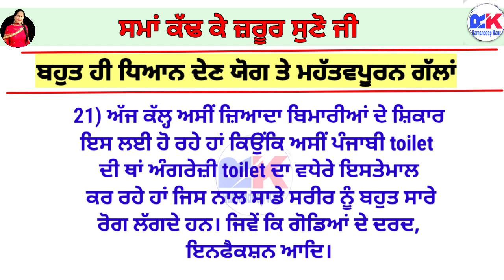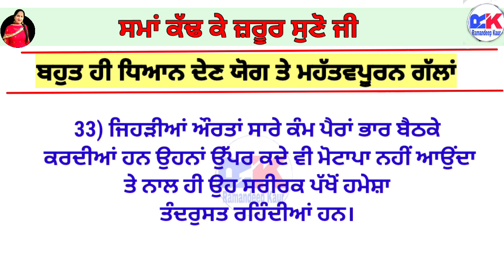ਧਿਆਨ ਦੇਣ ਯੋਗ ਬਹੁਤ ਹੀ ਜ਼ਰੂਰੀ ਗੱਲਾਂ / Health Tips / kitchen tips for good health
Tips for good health
Kitchen tips for women
Punjabi status / Viral video / Health Tips in Punjabi
Status On Life in Punjabi / Anmol Vachan / Zindagi de Sabak / Inspirational thoughts / True Facts/ Inspirational Shayari in Punjabi / Good Thoughts
@Learn Punjabi With Ramandeep Kaur
Anmol vichar in punjabi
Tips for good health in Punjabi
Anmol vachan in punjabi
Good thoughts in punjabi
True facts in punjabi
Anmol shabad in punjabi
Best motivational quotes in punjabi
Best motivational quotations ideas on youtube
Most inspirational video
Inspiring Words in punjabi
Heart touching quotes
Heart Touching Quotes in Punjabi
Inspirational speech about life in punjabi
Inspirational video clip in punjabi
Motivational videos by Ramandeep kaur
ਪੁਰਾਣੇ ਬਜ਼ੁਰਗਾਂ ਦੁਬਾਰਾ ਦੱਸੇ ਗਏ ਬਹੁਤ ਹੀ ਕੰਮ ਆਉਣ ਨਿਯਮ
punjabi quotes/goodvibes/healthtips

ਅਣਮੁੱਲੇ ਬਚਨ / ਅਨਮੋਲ ਵਿਚਾਰ  / ਅਨਮੋਲ ਵਚਨ / ਮਨ ਦੇ ਅਲਫਾਜ਼

This👆 is a Playlist of Motivational and inspirational ideas .